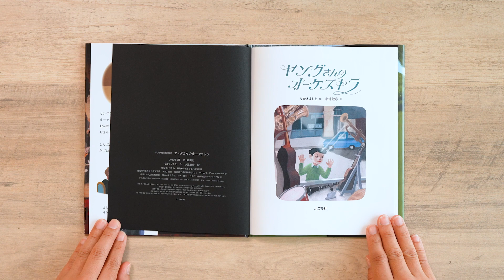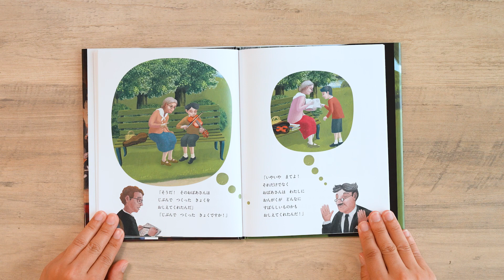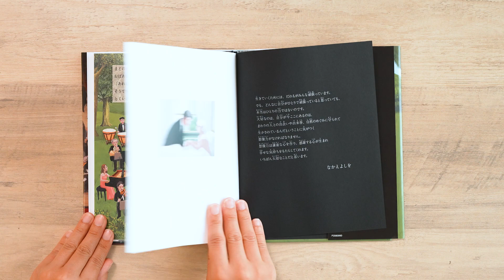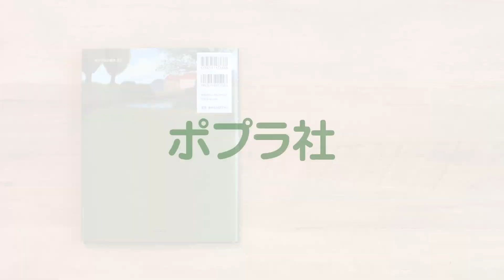【ポプラ一冊まるごと劇場】『ヤングさんのオーケストラ』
＼ポプラ社公式　試し読み動画　「ポプラ一冊まるごと劇場」／
生きる上で大切な想像力、感謝する気持ちを描いた絵本『ヤングさんのオーケストラ』をまるごと１冊公開！
美しい音も、優しい心も、ある小さな出会いがきっかけでした―――。

 『ヤングさんのオーケストラ』（作　なかえよしを／絵　小池敏彦）